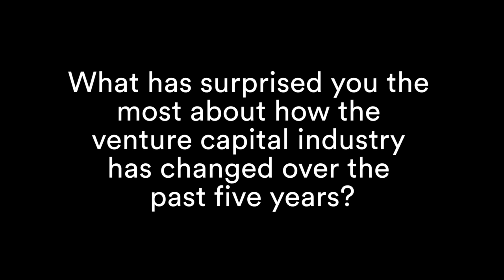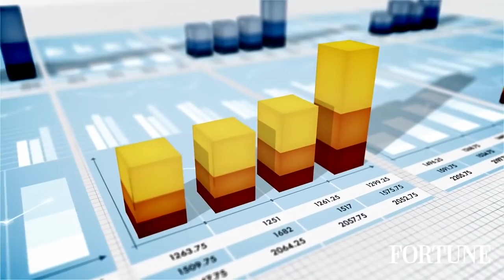VC Perspective: How Venture Capital Has Changed in the Past Five Years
Top VCs from around the country answer "What has surprised you most about how venture capital has changed in the past 5 years?"